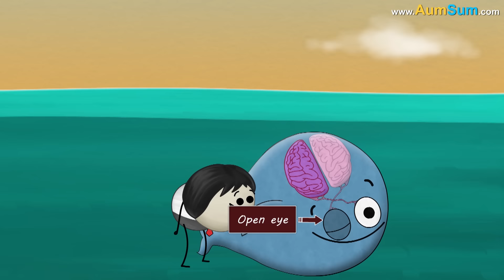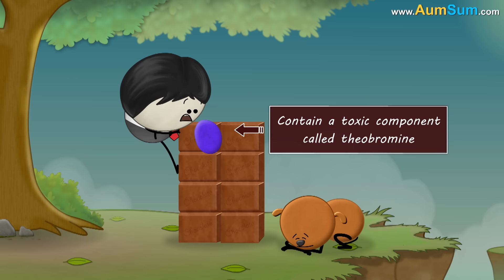What if the Year 2014 Disappeared? + more videos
What if the Year 2014 Disappeared?
Firstly, 2014 FIFA World Cup was won by Germany, if 2014 disappeared, German fans would be one sad lot.
Secondly, 2014 Winter Olympics were held in Russia, if 2014 disappeared, Athletes who won medals would be extremely disappointed.
Thirdly, Rosetta, a spacecraft built by the European Space Agency successfully performed a First-Ever Comet Landing, if 2014 disappeared, space fans would be one sad lot.
Fourthly, One World Trade Center, the tallest building in the United States was opened in 2014, if 2014 disappeared, people in USA would be one sad lot.
Lastly, India marked the first successful flight of an Indian cryogenic rocket engine, if 2014 disappeared, space fans in India would be one sad lot.

Timecodes
0:00 - What if the Year 2014 Disappeared?
1:29 - Why is snow white?
2:23 - Why can't you use phones on planes?
3:19 - Why do koalas hug trees?
4:09 - Why do we yawn?
5:15 - How do dolphins sleep?
6:21 - Why do dogs wag their tails?
7:18 - How do bees make honey?
8:14 - Why do mosquito bites itch?
9:18 - Why can't dogs eat chocolates?